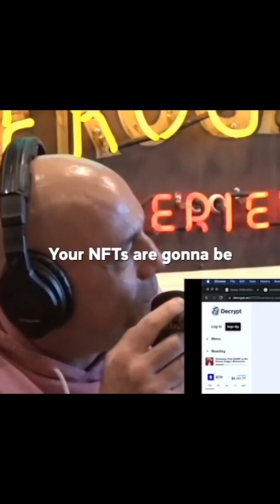Digital real estate in the Metaverse is becoming a thing now😱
Want to learn more about NFT, Crypto and Metaverse every day?

Credits: